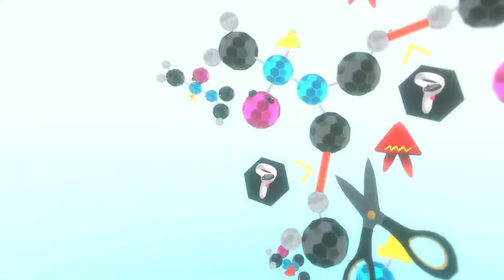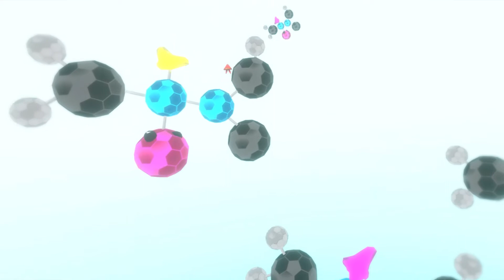The Sicit Lab VR - Teaser Trailer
Eccellenza italiana della green e circular economy, SICIT Group realizza biostimolanti per l’agricoltura e ritardanti per l’industria del gesso, ritirando e trasformando (attraverso un processo d'idrolisi) i residui di lavorazione dell'industria conciaria.

Un 𝗰𝗼𝗺𝗽𝗹𝗲𝘀𝘀𝗼 𝗽𝗿𝗼𝗰𝗲𝘀𝘀𝗼 𝗽𝗿𝗼𝗱𝘂𝘁𝘁𝗶𝘃𝗼 che richiede una mente umana per poter funzionare, ecco perché in 𝗧𝗵𝗲 𝗦𝗶𝗰𝗶𝘁 𝗟𝗮𝗯 ogni utente è chiamato ad aiutare SICIboT nel realizzare il composto richiesto, superando le sfide che gli si porranno davanti.

Il punto di forza?
Grazie ad un sistema di backend sviluppato ad hoc, le ricette dei biostimolanti presenti nel mondo VR sono configurabili e modificabili da Sicit in qualsiasi momento.